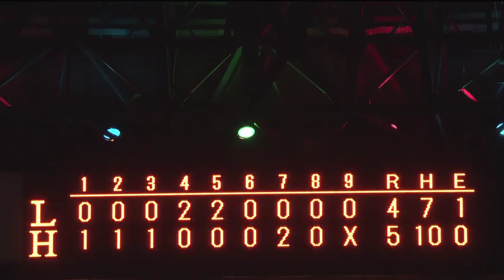2019年8月18日 福岡ソフトバンク対埼玉西武 試合ダイジェスト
ホークス対ライオンズ(ヤフオクドーム)の試合ダイジェスト動画。 2019/08/18 福岡ソフトバンクホークス 対 埼玉西武ライオンズ